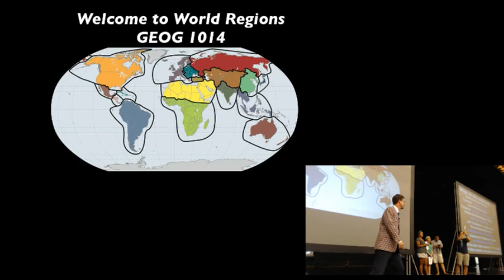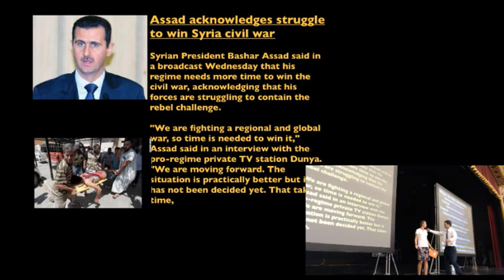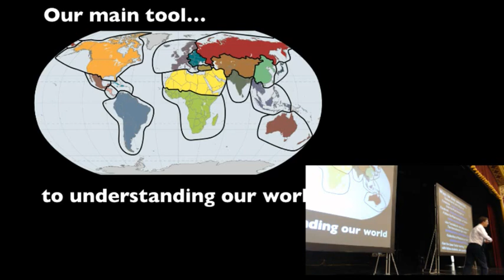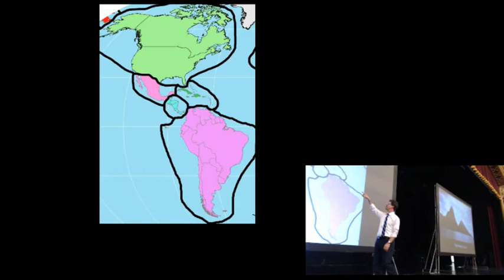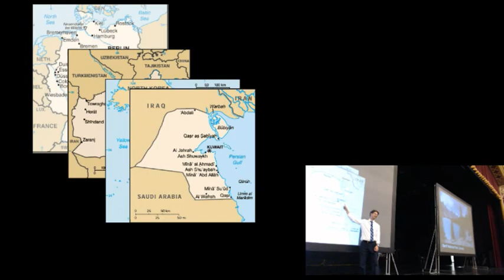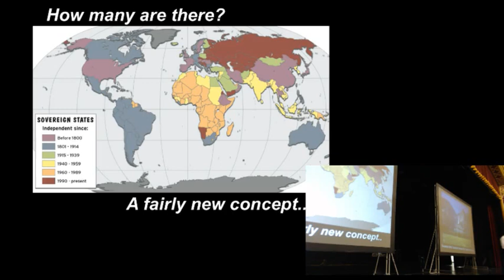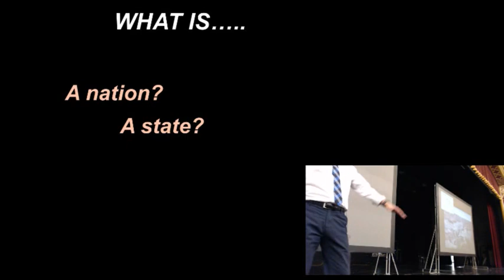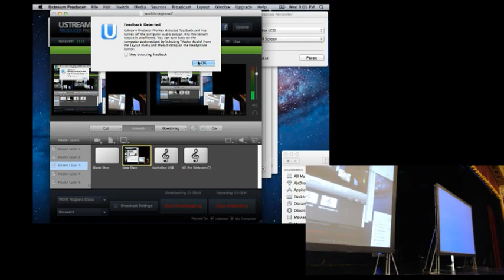World Regions Lecture 2 - 09/05/12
In this lecture, Prof Boyer finished up the syllabus details and started into sovereignty.